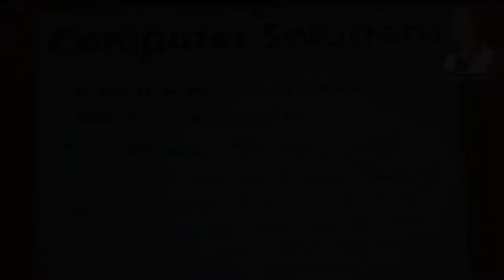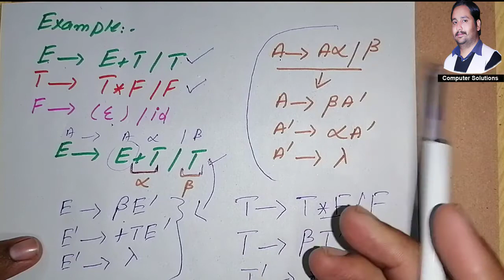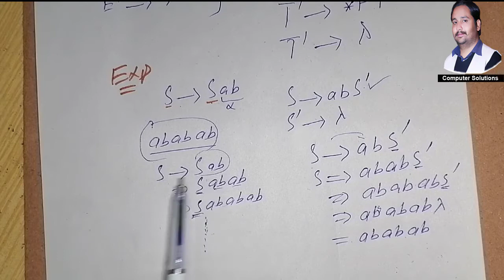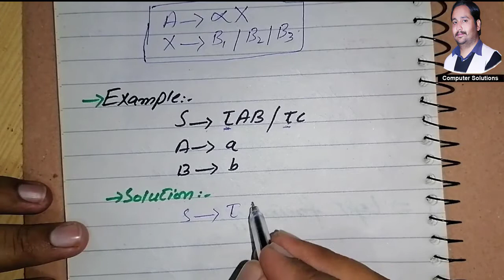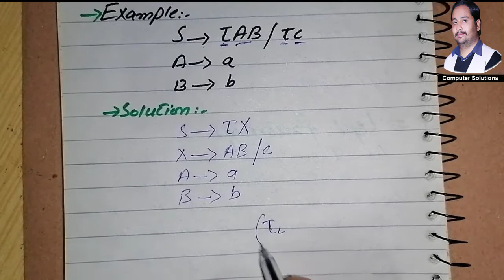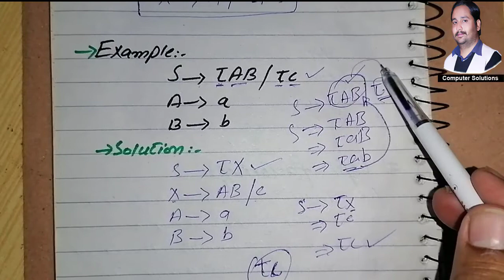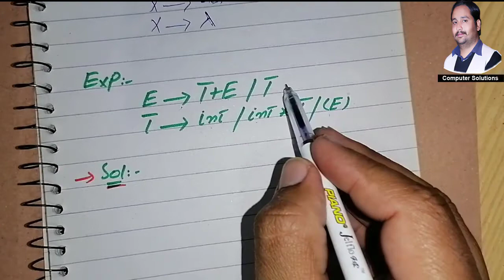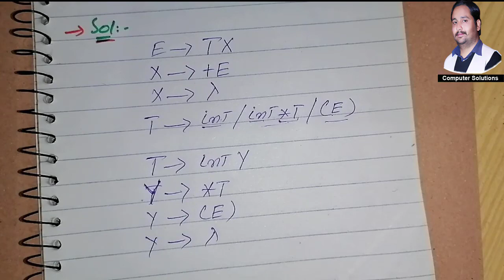Predictive Parsing Technique-II || Compiler Construction || Lecture in Urdu/Hindi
In this video we discussed about solution of back tracking and non determination. Conversion of Left Recursive Grammar into Right Recursive Grammar also discussed in this video in detail with examples

Predictive Parsing predictive parsing Conversion Left Recursive Grammar conversion of left recursive grammar Solution of Back Tracking solution of back tracking